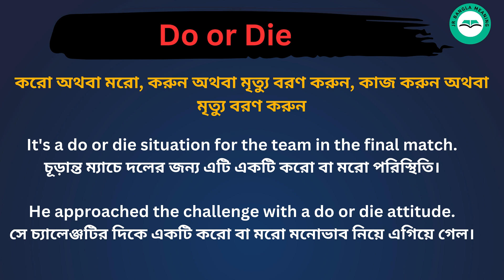Do Or Die meaning in bengali/Do Or Die শব্দের বাংলা ভাষায় অর্থ অথবা মানে কি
Do Or Die  Meaning In Bengali
Do Or Die  শব্দের বাংলা ভাষায় অর্থ অথবা মানে কি
Do Or Die  Bangla Meaning